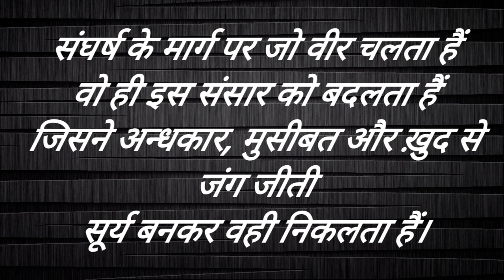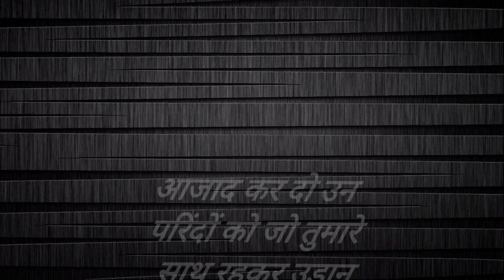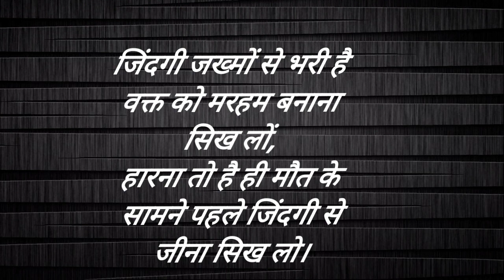जिंदगी में सफल कैसे बने||Motivational video||best Powerful video||Shivani Motivation